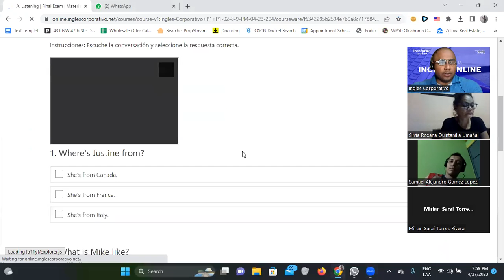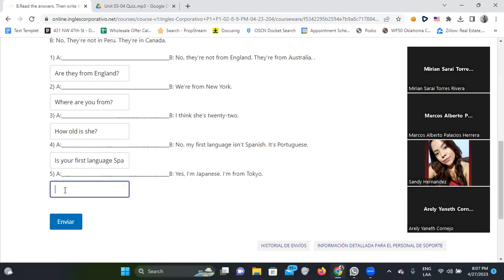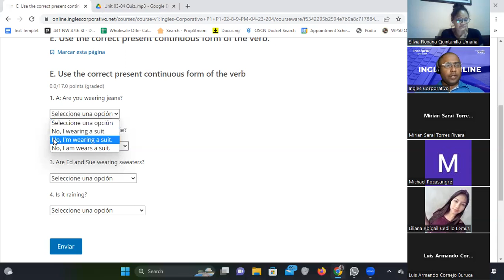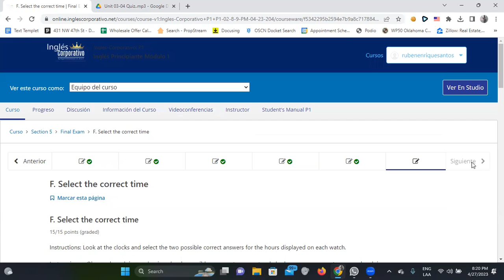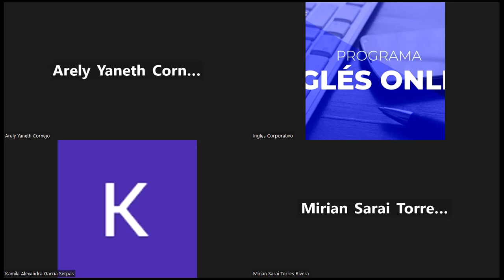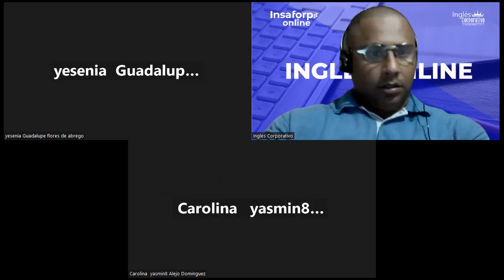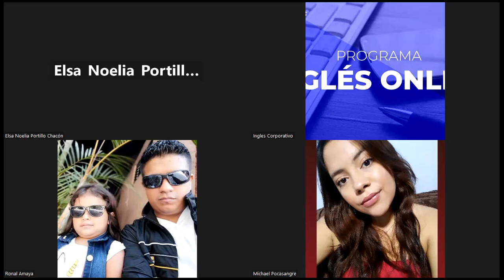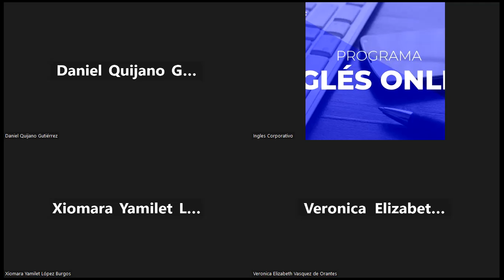SESION 16-27/04/2023-FI-REGA-140-Santos Vasquez-Final Exam